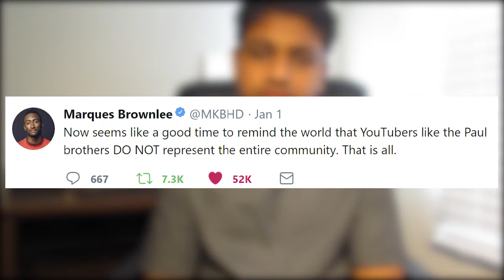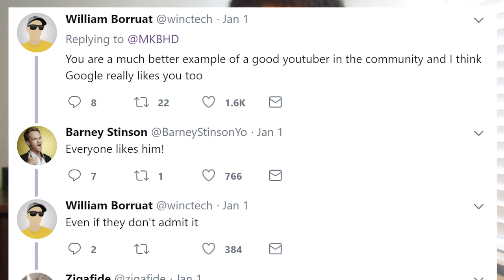MKBHD talks about Jake and Logan Paul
The Famous YouTuber known as Marques Brownlee or MKBHD, decided to talk about the notorious Paul brothers.
He goes on to say that Jake and Logan Paul do not represent the Face of Youtube. His statement goes on to get a lot of impressions on Twitter, however doesn't make much impact on the Youtube platform itself.

I decided to make a different type of video today.
If you guys want more of these let me know!